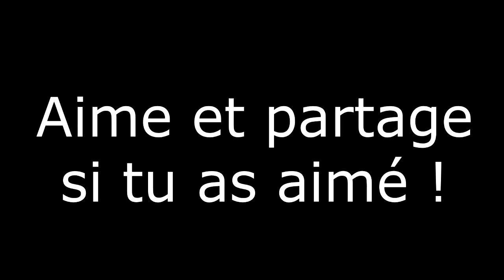[FIFA 14] coup franc/dribbles/but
Salut les gars pour ma première vidéo je vous présente un montage de mes meilleurs actions fifa!